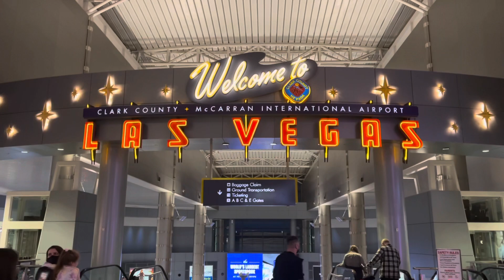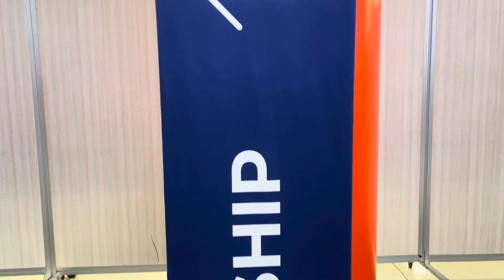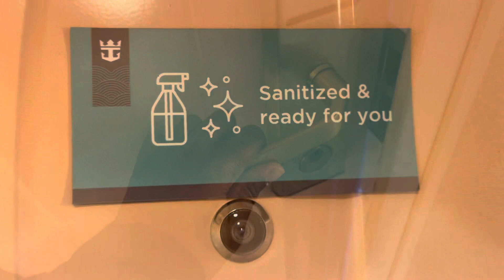EMBARKATION DAY 2/21/22 | NAVIGATOR OF THE SEAS | LOS ANGELES CRUISE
Well guys, it’s time to start my residen-sea onboard Navigator of the Seas and I couldn’t be more excited! Can’t wait to show you guys all of her beauty!

Divaoftheseas.com/tour